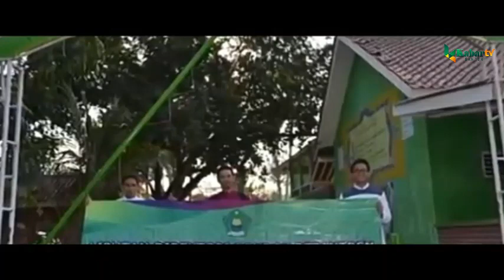PONDOK PESANTREN AR RAHMAN CIDADAP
Pondok pesantren arrahman cidadap merupakan lembaga pendidikan islam yang didirikan pada tahun 2011 oleh KH. Djai Sarbini dan putranya H. Mahfudin di kampung cidadap, kelurahan tinggar, kecamatan curug kota serang.

Dengan memadukan ilmu agama, pendidikan umum, dan kecakapan hidup.

Ponpes arrahman cidadap mempersiapkan generasi muslim yang berkarakter mulia, berpengetahuan luas, dan memiliki keterampilan sehingga mampu menjawab tantangan zaman.

Program pendidikan formal, non formal, dan ekstra kurikuler. sedangkan Tenaga pendidik terdiri dari para lulusan S1, S2, dan S3 yang berasal dari perguruan tinggi dan pesantren ternama di Indonesia